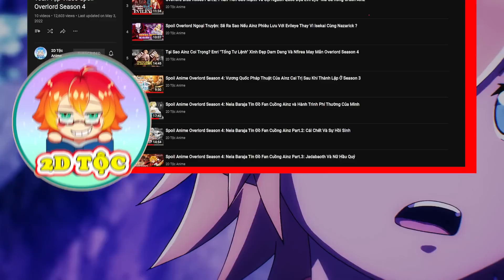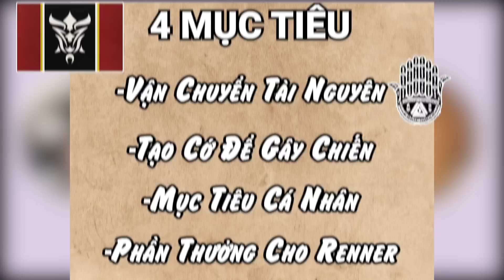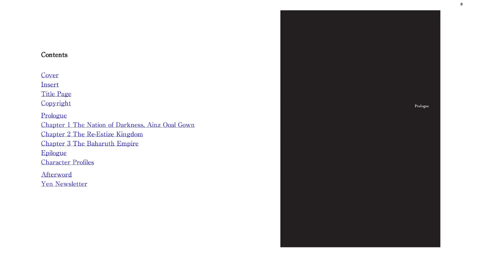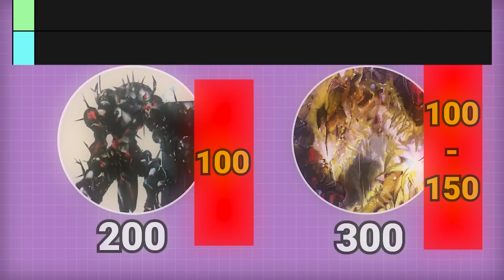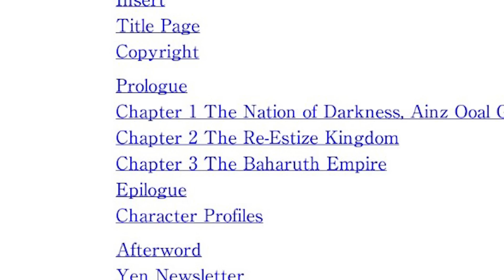Spoil Overlord Đặc Biệt #4:Chú Bé Đần Philip Động Chạm Khiến Abedol Nóng Máu Anime Overlord Ss4